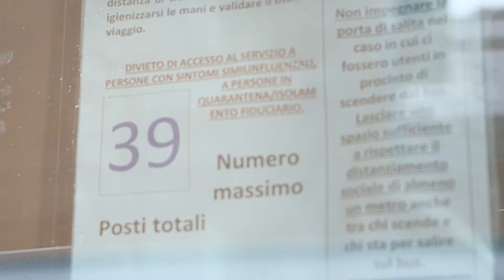Ctt Nord, un video sul corretto utilizzo del servizio pubblico in tempi di pandemia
Gli studenti delle scuole protagonisti del video di Ctt Nord sul corretto utilizzo del servizio pubblico in tempi di pandemia